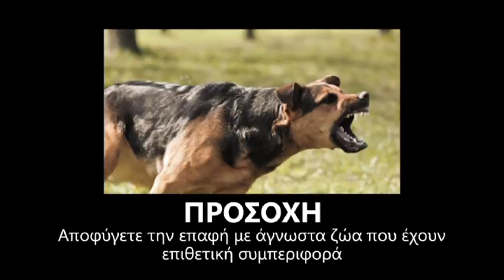Ενημερωτικό σποτ για τη λύσσα